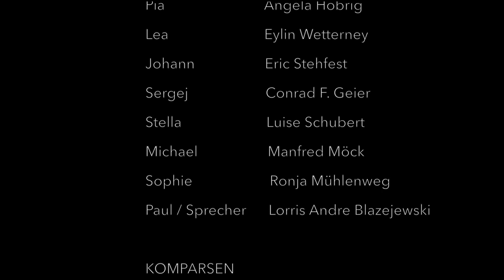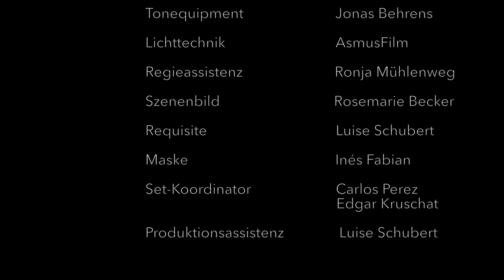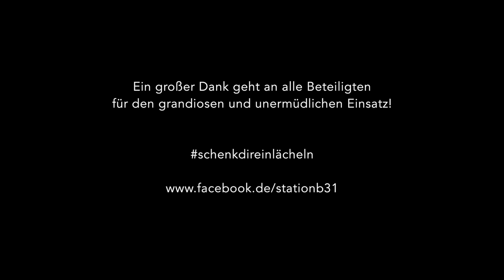Station B3.1 - Recherche #007 - Schuld ( R: Eric Stehfest )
Jessi ist 19 und die Welt steht ihr offen. Sie kommt aus einer intakten Familie, ist begabt, hat einen festen Lebenspartner und richtig gute Freunde, zu denen sie immer gehen kann. Das ist die Oberfläche. Deckel drauf! Wen interessiert´s, dass es innen kocht?!?
Mit Johann, Stella und Christin an ihrer Seite interessiert es Jessi selbst nicht, was aus ihr wird. Bis sie schlagartig mit Verantwortung konfrontiert wird.
In einer großen Beichte begleiten wir Jessi auf der Suche nach der oder dem Schuldigen für ihre Ziellosigkeit; für ihre Wut.
Als alles überkocht, offenbart sich ihr größter Feind in intimer Nähe. Und plötzlich lässt sich die Schuldfrage nicht mehr so einfach beantworten.

mit Edith von Ehrenstein, Angela Hobrig, Wilhelm Eilers, Lorris Andre Blazejewski, Luise Schubert, Eric Stehfest u.v.a.

Künstlerische Leitung: Eric Stehfest
Produzent: Lorris Andre Blazejewski
Kamera: Jan Fecke, Peter Friedrichs

Produziert von Station B3.1 UG (haftungsbeschränkt)